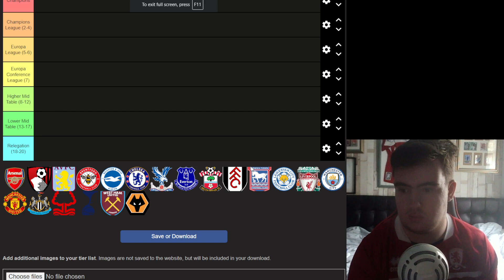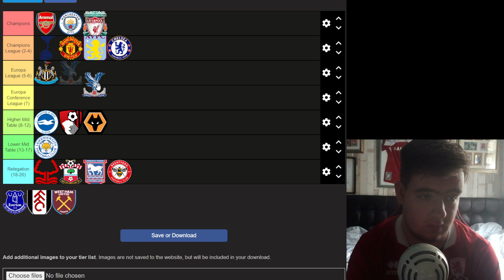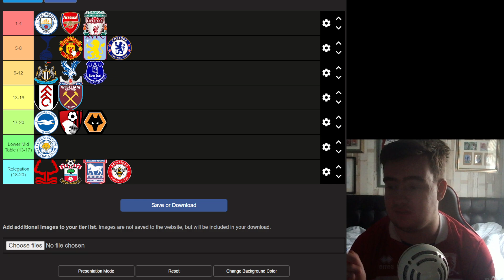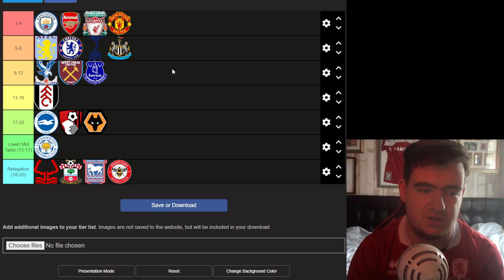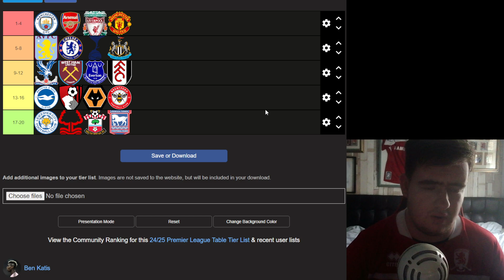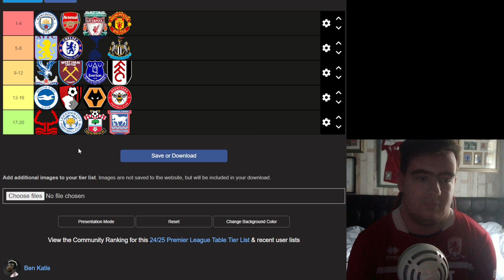MY 24/25 PREMIER LEAGUE PREDICTIONS! (Pre-Transfer Window)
In this video, I make my Premier League predictions for the 2024/2025 season from before the transfer window! Be sure to drop a like on the video, as that helps me massively, and comment your favourite part of the video!